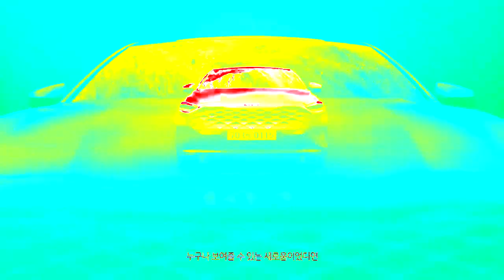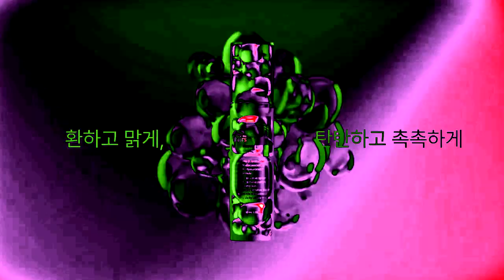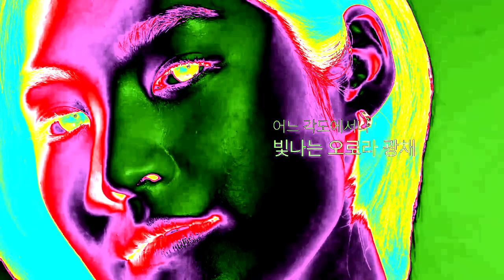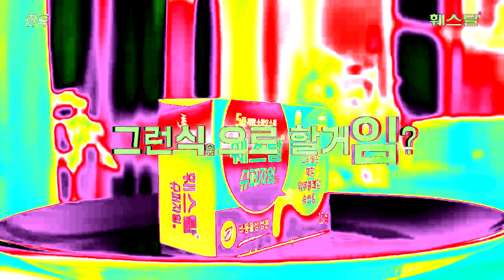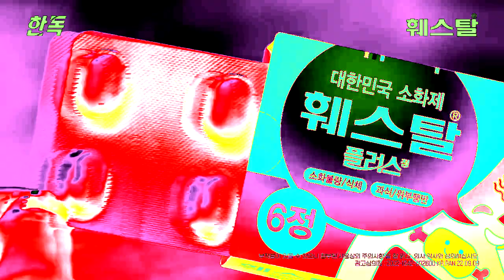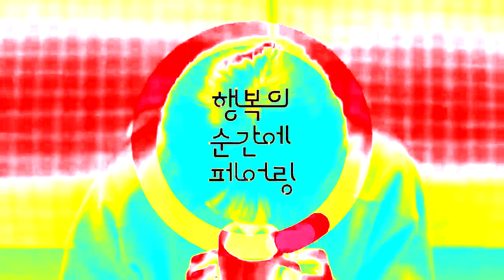(REQUESTED) Korean Commercials - 2023 - 3 in Clearer 2